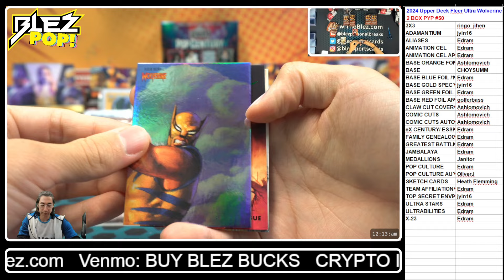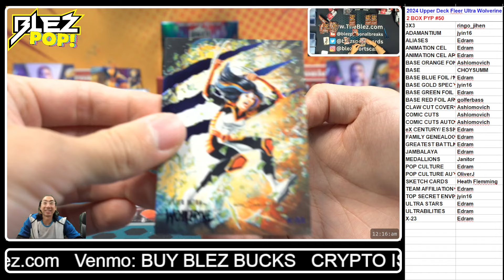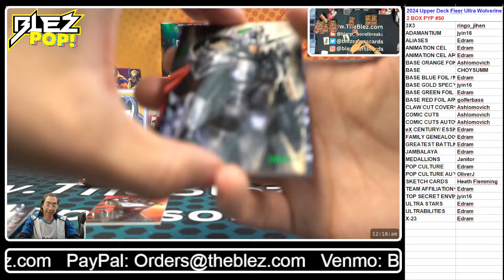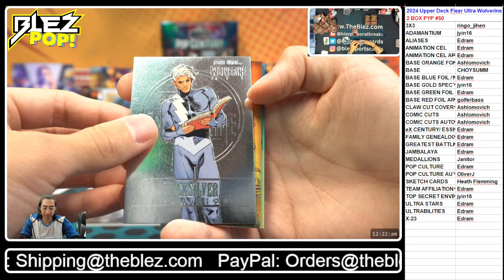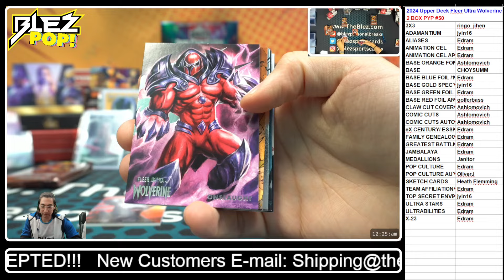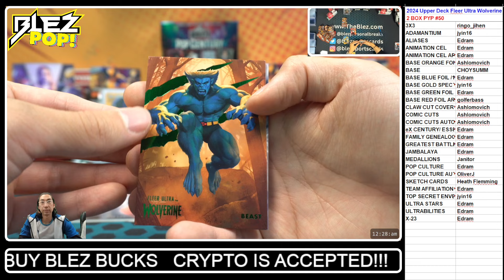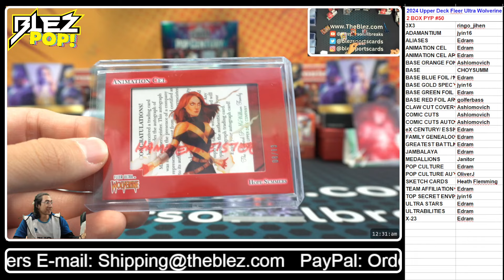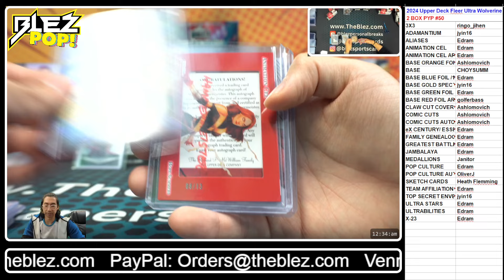2024 Upper Deck Fleer Ultra Wolverine 2 Box PYP #50